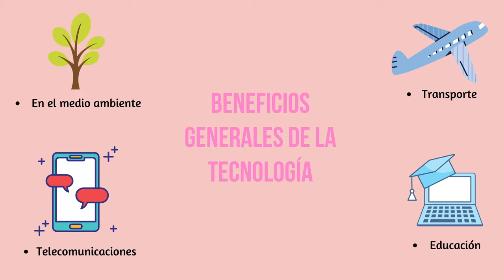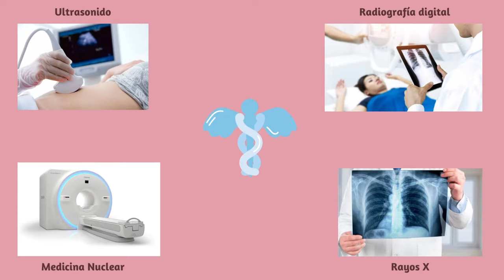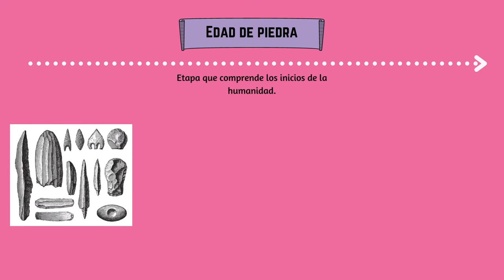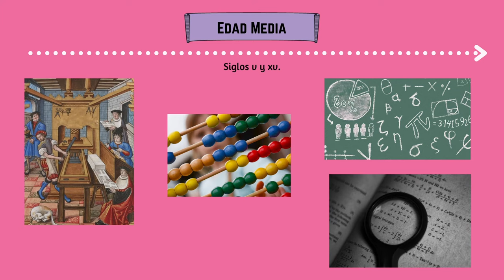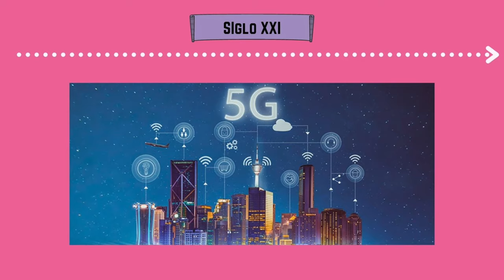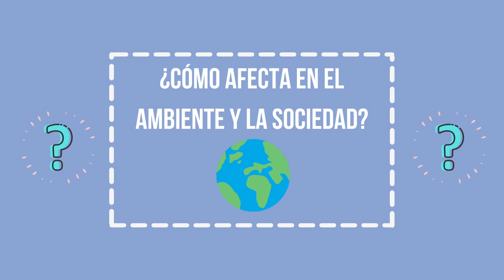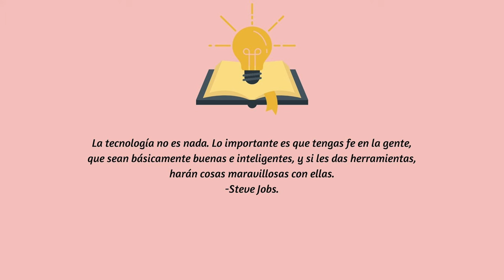Impacto de la Tecnología en la actualidad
Producto integrador de la unidad de aprendizaje de tecnologías de la información.